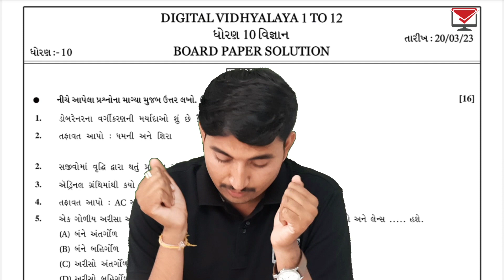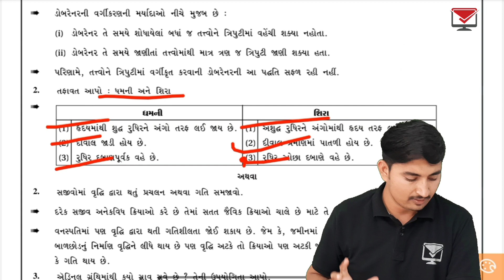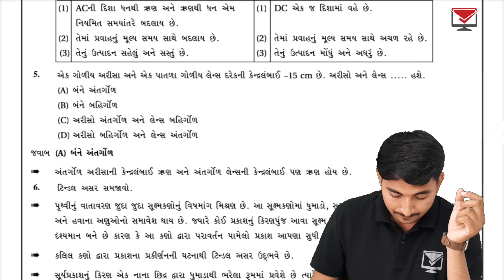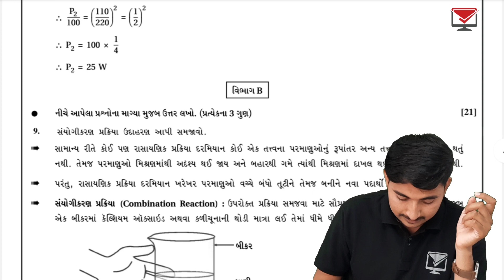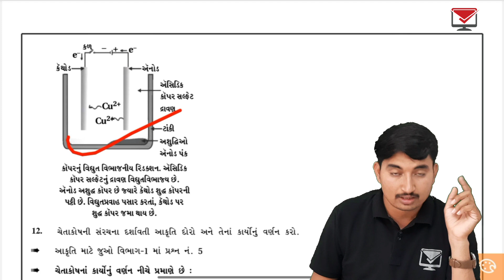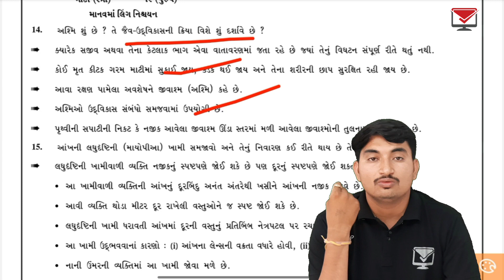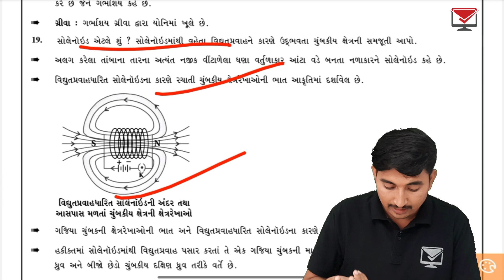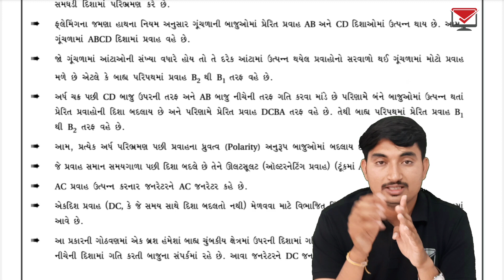std 10 science paper solution | dhoran 10 vignan paper solution march 2023 | std 10 vignan paper sol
dhoran 10 vignan paper solution march 2023
std 10 science paper solution
dhoran 10 vignan paper solution